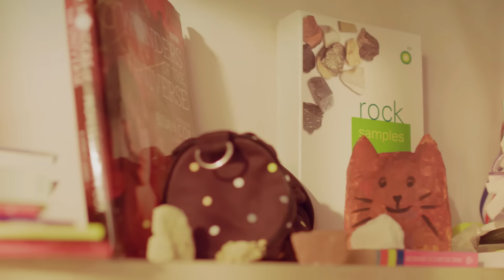How do we collectively solve the STEM skills gap?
For over 45 years, BP has been committed to playing its part in building the technical and skilled minds of tomorrow. We can all play a role in bridging the STEM skills gap. See bp.com/STEM for details.